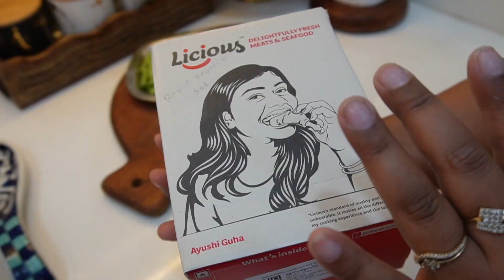বাড়িতে পুরো ভূতুড়ে কান্ড 🤩Chicken Pulao in 30 minutes 🍗